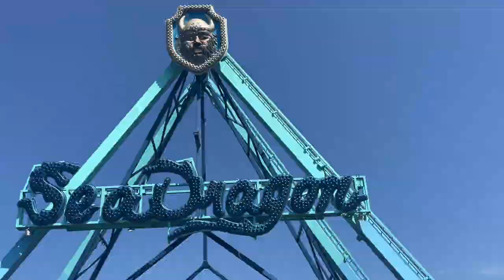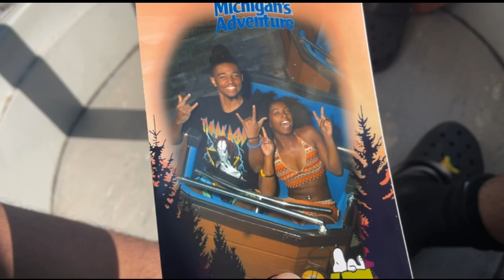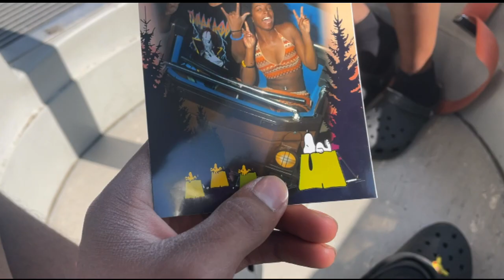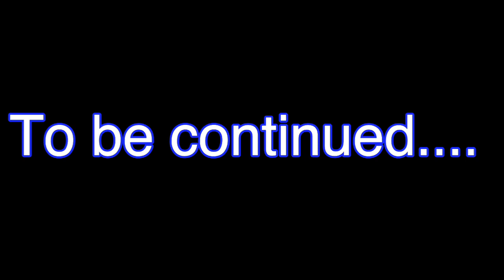Michigan Adventures Vlog!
Wassup TTN fam I really hope you all enjoyed today's video💯🤘🏽and a quick reminder if you haven't already subscribed and hit that like button go ahead and do so you won't regret it lit videos after lit videos is coming yall way🤘🏽🔥

Watch this playlist to help me out build my watch time so I can get Monitized so that I can become a full time YouTuber😈

Just hit me up for a collab I'm down !!🎥🔥